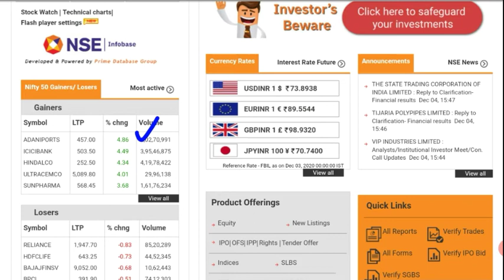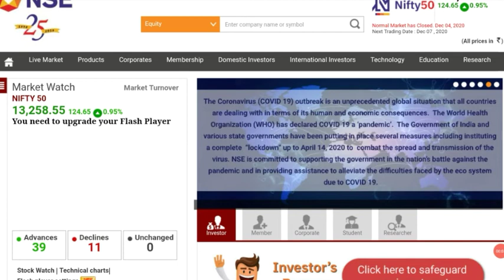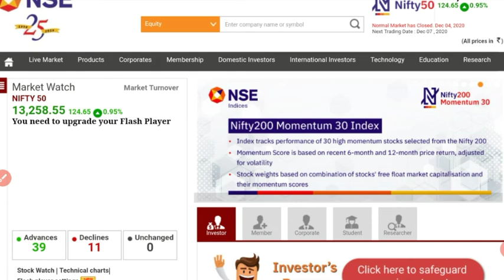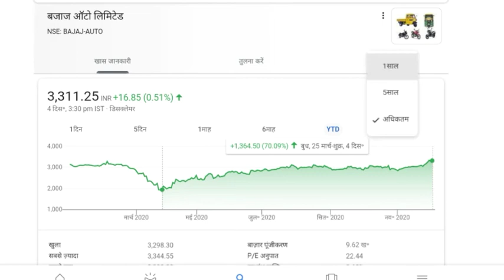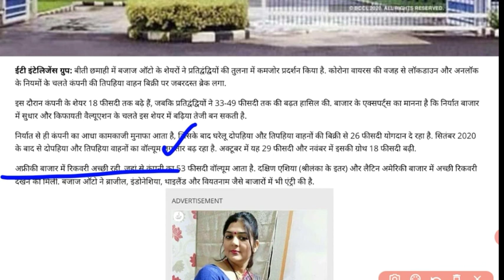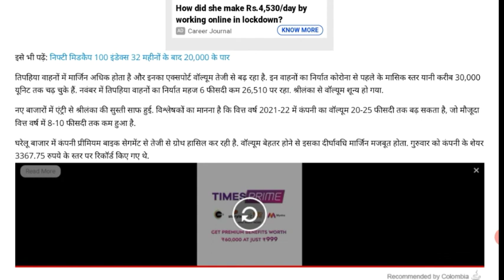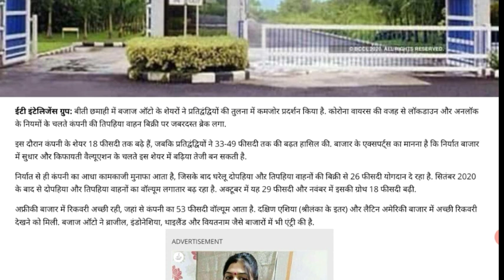BAJAJ AUTO | BAJAJ AUTO SHARE | BAJAJ AUTO SHARE LATEST UPDATES | BAJAJ AUTO STOCK NEWS